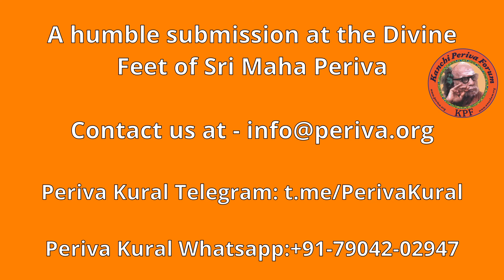Kanchi Mahaan - "ராமோ விக்ரஹவான் தர்ம : " -Episode 396 (from our archives)